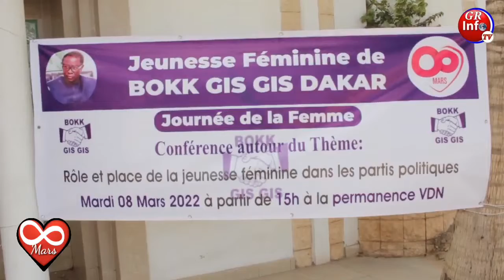journée mondiale de la femme à la permanence de Pape Diop bokk gis gis